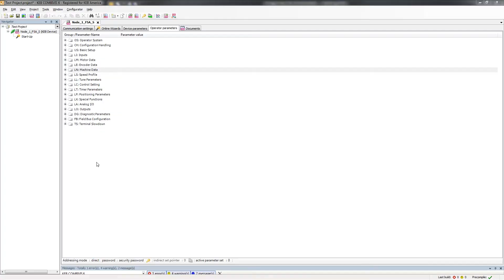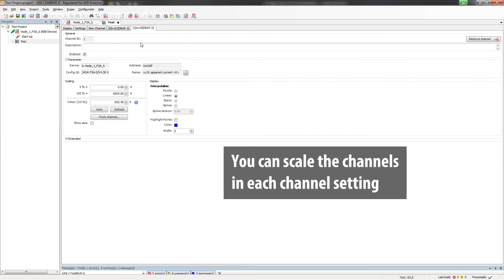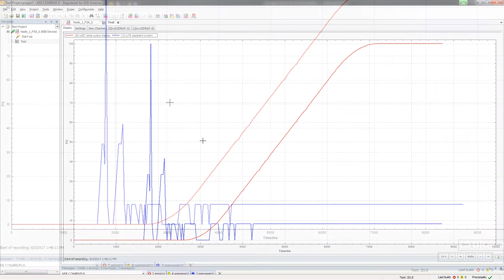Combivis 6 Tutorial: Ep 05 - Setting Up and Saving Online Scopes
This video shows you how to create and save online scopes in KEB's Combivis 6 automation software. This is part of a video tutorial series from KEB America designed educate users on the basics of Combivis 6.